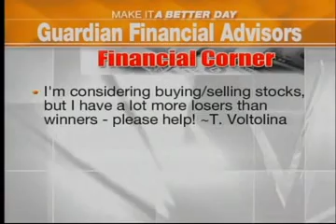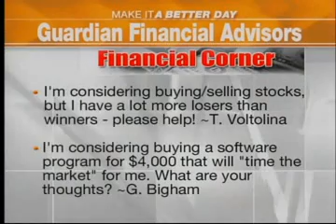How to make money in the stock market? - NBC (KNWA)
Tony Hansmann on NBC (KNWA) discussing how to properly buy stocks and eliminate the emotions of that cause people to lose money.  "Market Timing" is for the pro's.
Make sure not to miss a single video from Coach Tony!
Tony J Hansmann
Investment Advisor Representative